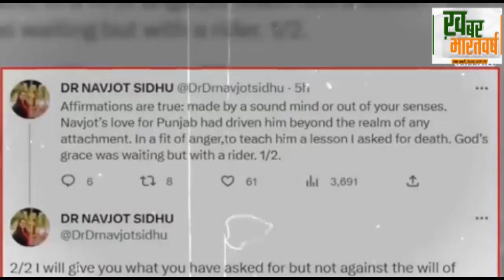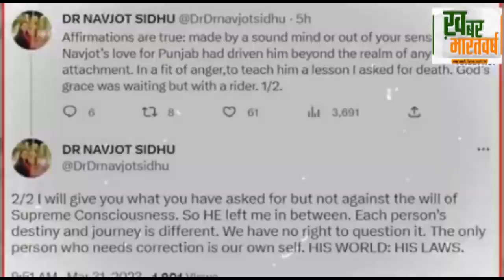48 दिन पहले पटियाला जेल से बाहर आएंगे Navjot Singh Sidhu, जानिए क्या है तारीख?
48 दिन पहले पटियाला जेल से बाहर आएंगे Navjot Singh Sidhu, जानिए क्या है तारीख?